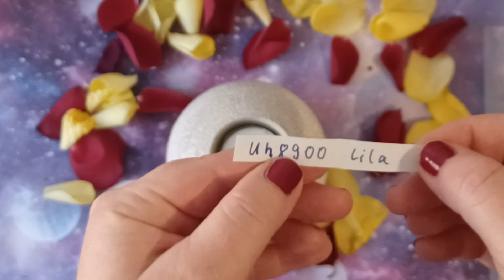Auslosung Geburtstagswoche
Ich begrüße dich ❤️ lich auf meinem Handarbeitskanal und heute lose ich die Gewinner der Geburtstagswoche vom 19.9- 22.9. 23. Du konntest bis zum 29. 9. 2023 unter jedem Video mit irgend einem Satz am Gewinnspiel teilnehmen.
Am Mittwoch den 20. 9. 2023 konntest du Sockenwolle aus der diesjährigen Herbst und Wintersaison gewinnen.
Es gab 3 Gewinne
Gewonnen haben :
Beatrix Kueppers
ONlingarn Mrrino extrafrin
Jutta Sohngen
WOll ADDICTS BY LANGYARNS
Gabie Klapper
Landlust von LANA GROSSA

Am Donnerstag konntet ihr
Genau so einen Bobbel in Blau/Gelb gewinnen wie ich mi Video mein Geburtstagstuch verstricke
gewonnen hat
Beatrix Kueppers

Am Freitag konntet ihr ein Bobbel mit euren Lieblingsfarben 1200m 3 fädig gewinnen.
Die Farben und Farbkombies gebe ich jetzt erst nach der Auslosung meiner Wicklerin des Vertrauens und wenn sie bei mir eingetroffen sind werde ich die Päckchen an euch versenden. Dies könnte einige Zeit dauern.
gewonnen haben :
Jutta Sohngens
Du musst mir noch deine Farben mitteilen. Bitte entweder in die Kommentare oder per G.mail an mich mit deiner Adresse senden
@uh du bekommst einen lila Bobbel
Angela Kuster du bekommst auch einen lila Bobbel

Allen Gewinnern ❤️ lichen Glückwunsch

Allen Andern wünsche ich beim nächsten mal viel Glück, wenn ich wieder ein Gewinnspiel für euch mache.